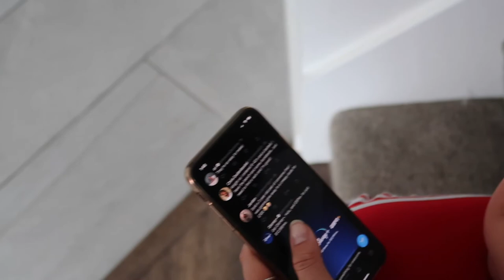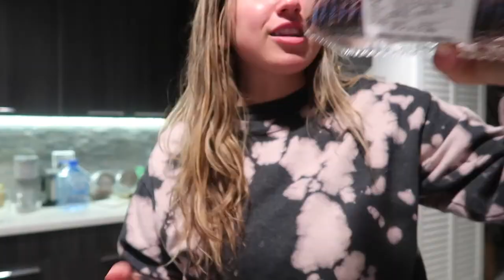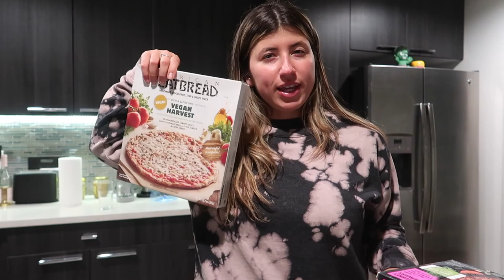Moving to a FARM? | HUGE Grocery Haul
Moving to a farm? Hope you enjoy this vlog, I love you and appreciate all your support!

Look at each step below as I have tons of FREE resources to give you and connect with you. Click the one you feel is best for you, excited to connect

STEP #1  JOIN MY FREE FACEBOOK GROUP

Workouts, live videos, exercise tutorials, meal prep, recipes and so much more in my FREE group. This is the only place I answer questions directly besides my personal clients. Limited spots, request access and I'll add you in before I close the group forever...

STEP #2  FREE Discovery Call